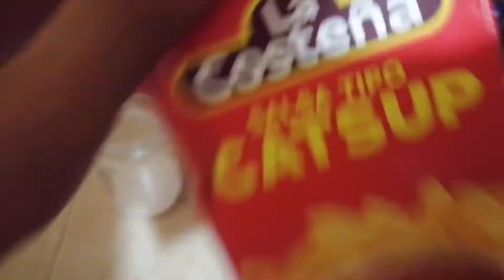PIEDRA,PAPEL,TIJERAS E X T R E M O (mi amigo come caca)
Esta cuatentena me ha obligado a hacer cosas locas como jugar piedra papel o tijeras con un pinche vagabundo negro que me encontré en la calle